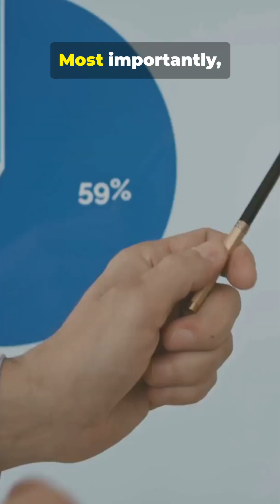invideo-ai-1080 How Dad’s Weight Affects IVF Success (Mu 2025-11-01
Did you know dad’s health can shape the journey from embryo to baby? 🍼 This latest IVF study found that embryos from obese fathers developed more slowly—kind of like a train running behind schedule from the very first station. 🚂 What's more, the odds of those embryos being “top quality” dropped substantially. But the really tough news? Couples with obese male partners faced up to triple the miscarriage risk. 😟

The good news: unlike genetic causes, weight is something dads can change! 💪 Researchers say clinics should discuss paternal health, not just focus on women, when giving advice or selecting embryos. Every healthy dad counts for a healthy start! 🌟

Quintana-Vehí, A., et al. (2025). Male obesity impairs early embryonic development and increases miscarriage rates, identifying male BMI as a potential risk factor in oocyte donation and ART.